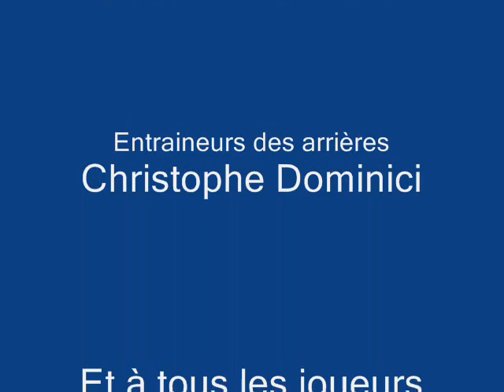Stade Français Paris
Toute la force du grand rugby  parisien